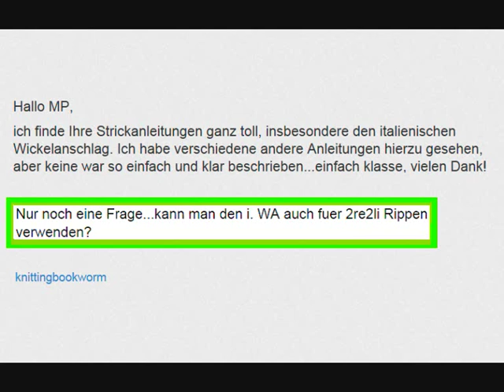01.12 - STRICKEN : "italienischer" Wickel-Anschlag für 2x2-Rippen-Bündchen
Der „italienische" Wickel-Anschlag für 2re - 2li - Rippen-Bündchen
ist genauso einfach wie der für das 1x1-Rippen-Bündchen.

Der Unterschied besteht darin, dass die Maschen nach den doppelt gestrickten Runden
im 2 x 2 - Reißverschluss-Verfahren auf eine Nadel übertragen werden.
Beim Weiterstricken in Reihen ergibt sich die doppelte Maschen-Zahl.

Wichtig ist also:

-  nur die Hälfte der benötigten Maschen wickeln
-  und eine ungerade Maschen-Zahl verwenden
   die erste halbe und die letzte halbe Masche zählen zusammen
   wie 1 Masche

MPs different new ways for knitting.
Tipps und Tricks für neue Strick-Ideen.
Es gibt manche Tipps und Tricks, die ich anbieten möchte.
Mehr über die Vorteile und Anwendungs-Möglichkeiten meines Wickel-Anschlags und was ich sonst noch nach und nach in Videos zeigen möchte, habe ich schon mal in einem  vorläufigen Inhalts-Verzeichnis zusammengestellt:

©  Copyright  :  MPsStrickTrixx
     Für eine gewerbliche Nutzung der Ideen, Arbeiten,
     Modelle, Anleitungen und für jegliches Herunterladen
     auf anderen Web-Sites ist die schriftliche
     Genehmigung der Urheberin erforderlich.